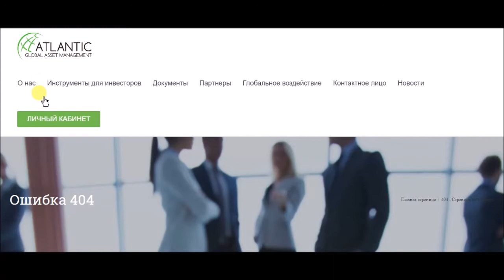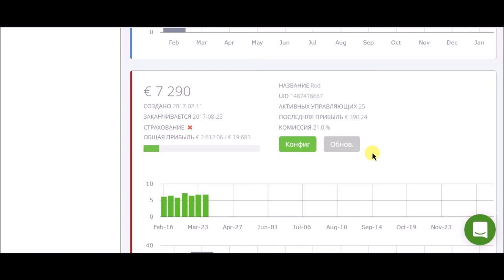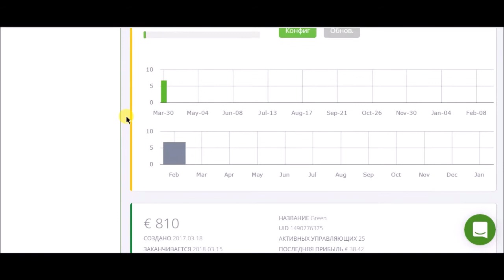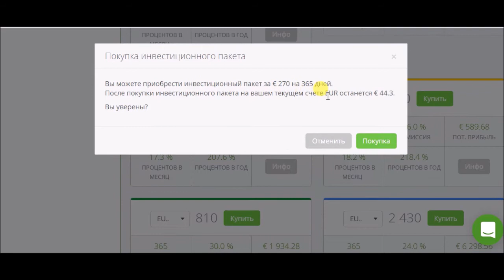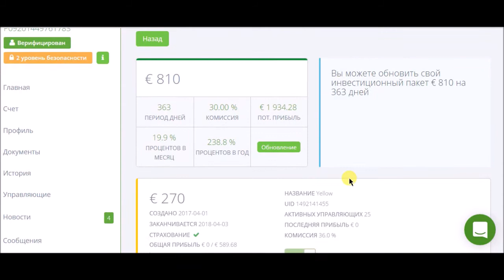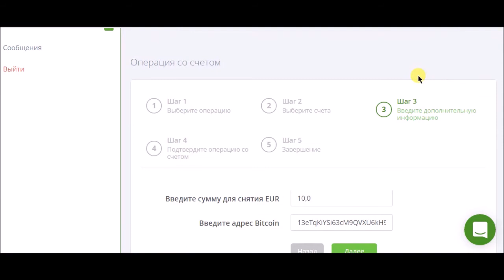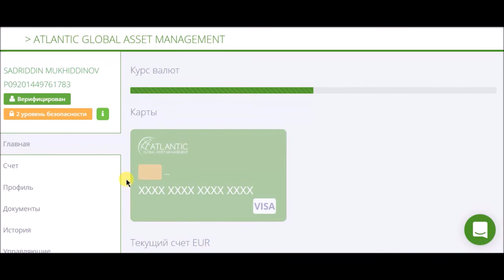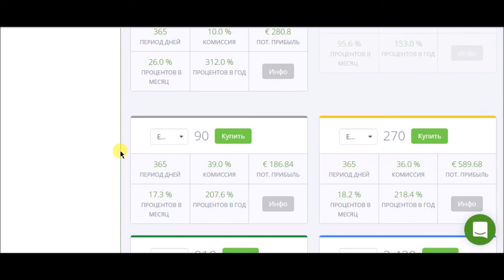Как стать инвестором и заставить деньги работать на вас. Подробно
Как стать инвестором и заставить деньги работать на вас.